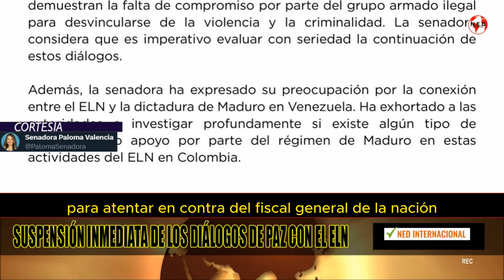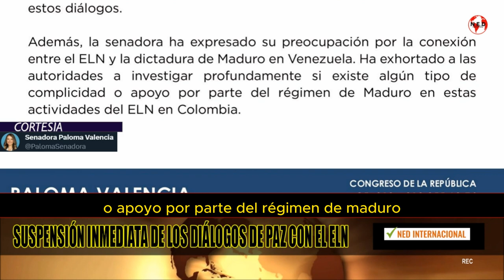URGENTE 🔴 PALOMA VALENCIA EXIGE SUSPENSIÓN INMEDIATA DE DIÁLOGOS CON EL ELN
La Senadora PalomaValenciaL ha solicitado la suspensión inmediata de los diálogos de paz con el ELN.